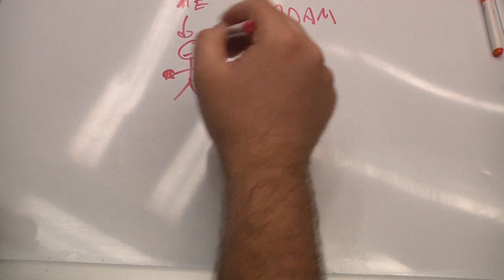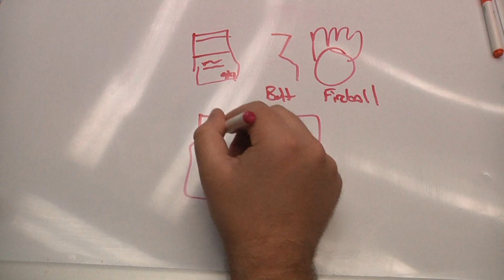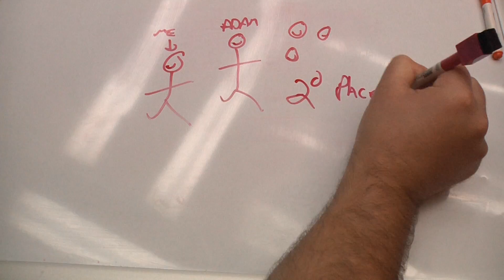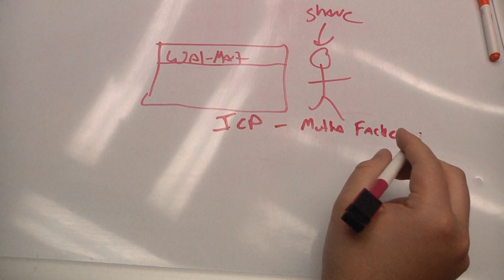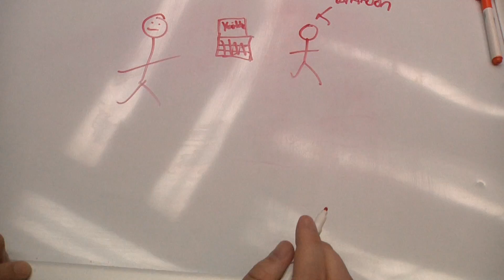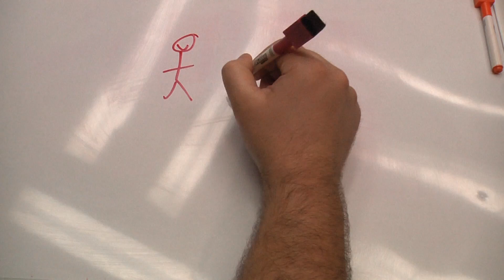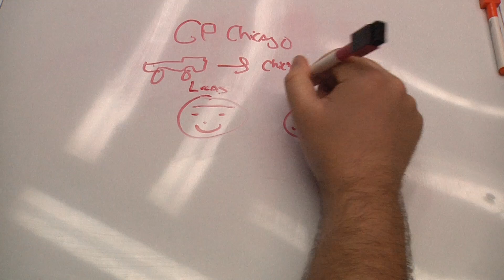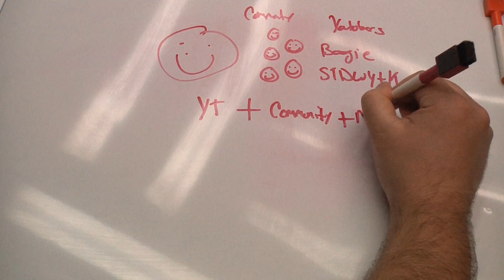Draw My MTG Life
✔️2nd Channel Share your MTG story!  I am eager to hear, read, and see all of your histories playing the game we all love.  Hope your magic the gathering journey is fun!